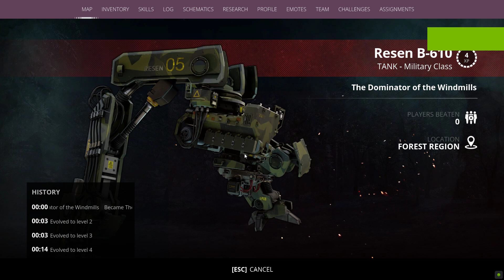Generation Zero – Defeating Rival #55